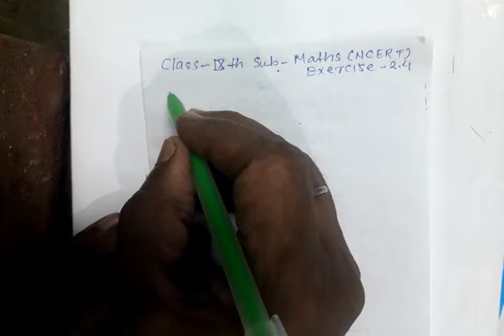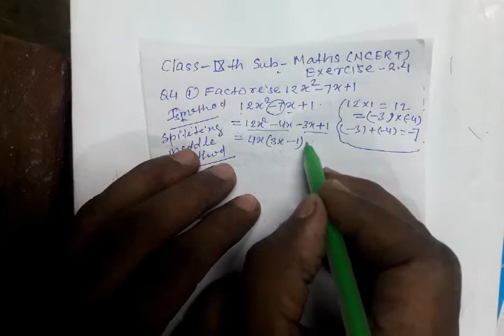POLYNOMIAL Chapter -1 for std. IX (Part - 5) by Vijay Kumar Singh (DLPS)